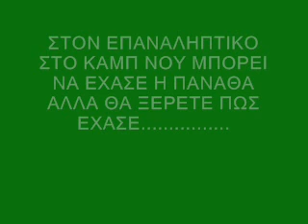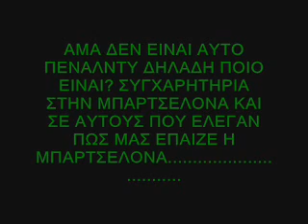PANATHA 2001-2002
H PANATHA STO CHAMPIONS LEAGUE TO 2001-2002 TOTE POU EPEKSE ME TIN BARCELONA KAI APOKLEISTIKE POLY DIKAIA